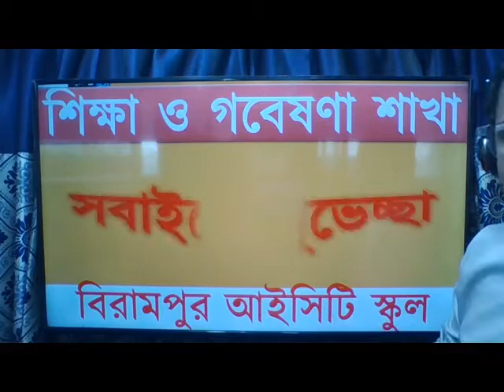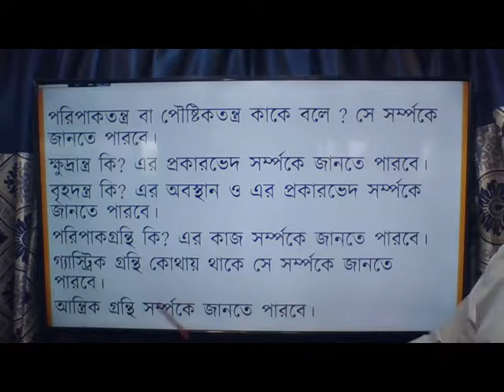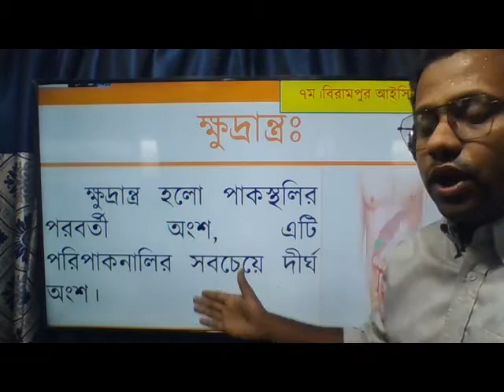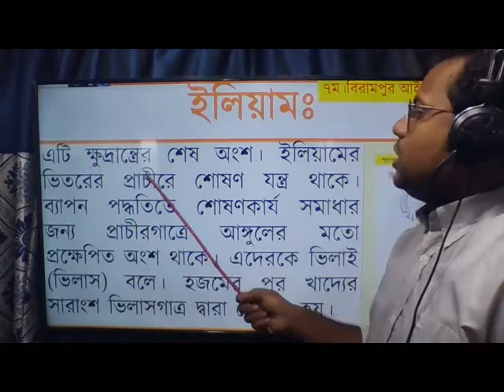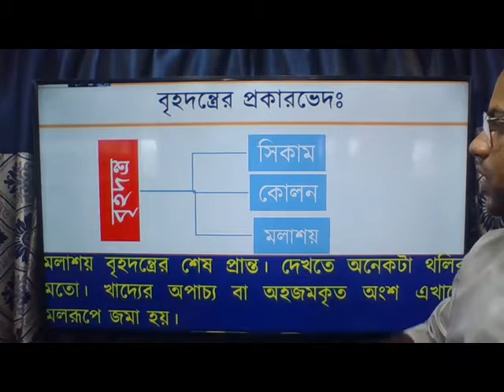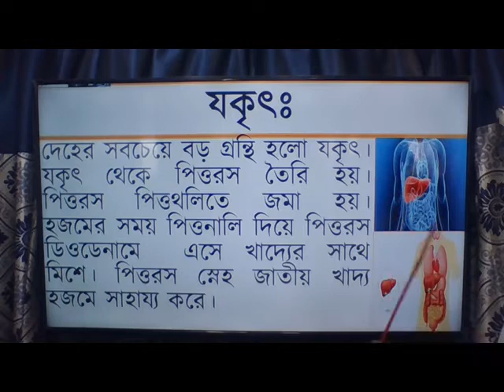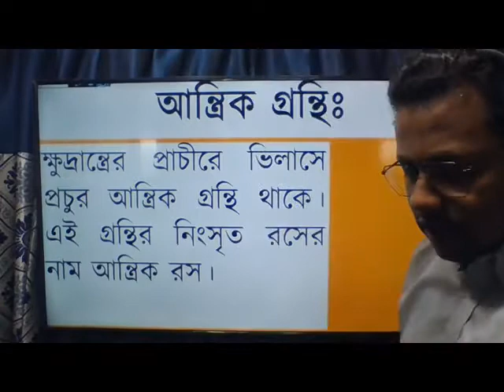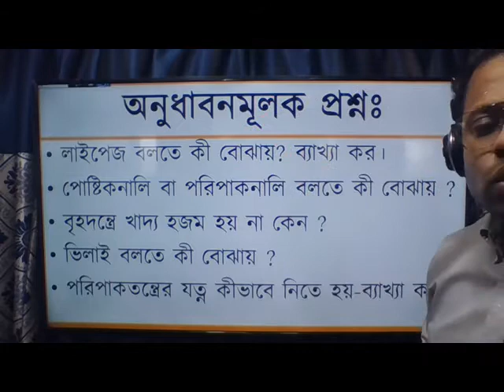সপ্তম শ্রেণি ।। বিজ্ঞান ।। বিরামপুর আইসিটি স্কুল।।